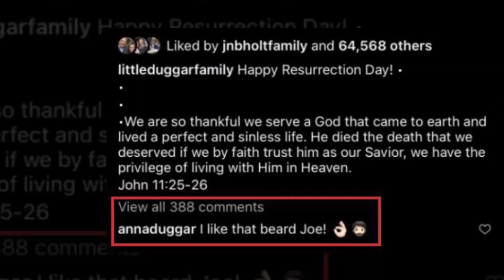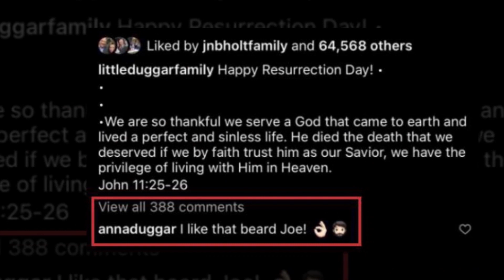Jed and Katey Latest Shocking News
Katey Duggar may encounter a problem